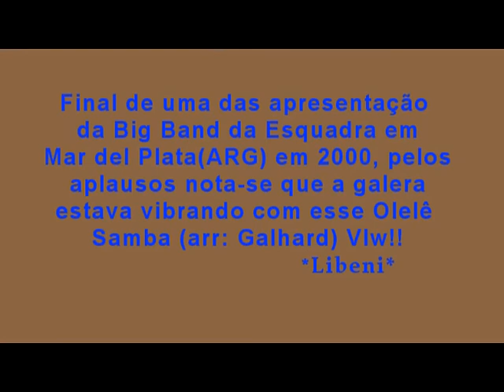Big Banda da Esquadra(MB), Olelê em Mar del Plata com o Mestre Libni de Oliveira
_ Fizemos esta apresentação em Mar d`Plata em 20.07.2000 na Pça da Cidade, a Banda foi bastante ovacionada elevando o Moral Cultural do Brasil e da Marinha.  Uma lembrança desta "Época de Ouro" para nós MUS do CFN.  Aos AMIGOS "Campanhas"
de "Ontem, Hoje & Sempre". . . . .  Sabemos pois que cultura até em Instituições Militares são passageiras e aqui ficou registrado meus momentos profissionais à frente desta Banda de Música... Conseguimos no meu período tirar a Banda da escala de Serviço por 2 anos e 10 meses,  a embarcar de 5 ou 6 MUS no Veleiro Cisne Branco... e ser condecorado com Honra ao Mérito Naval,  então Músicos ...ADSUMUS